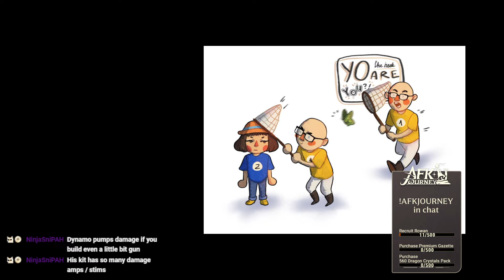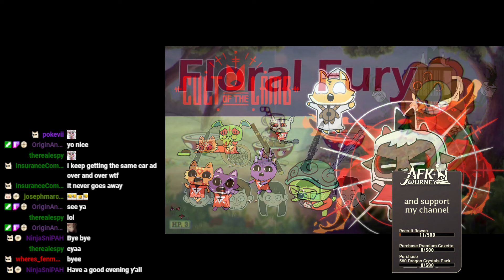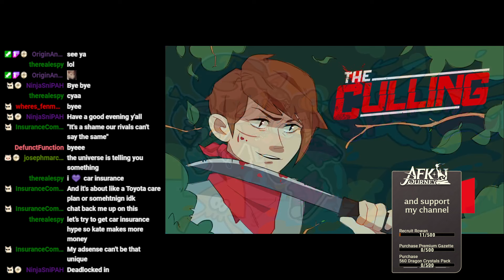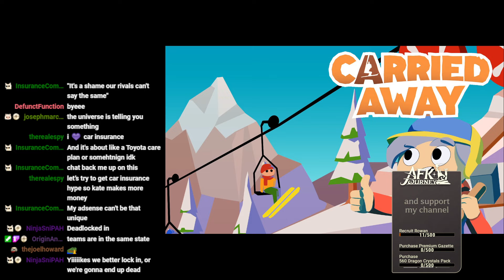Deadlock - No Creeps Were Farmed in the Making of this Video [October 9, 2024]